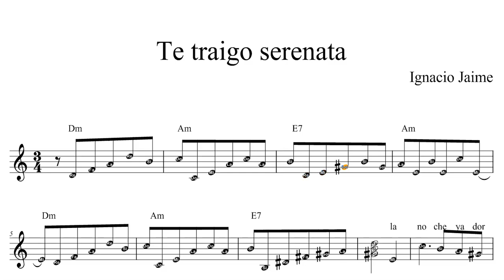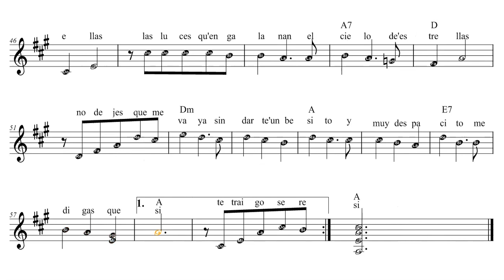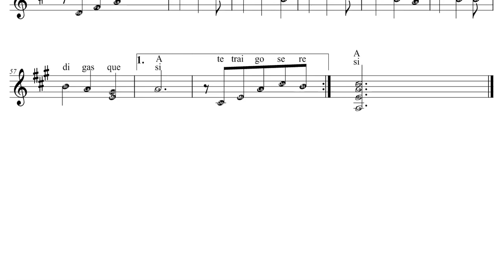Serenata. Partitura escrita en La menor y La Mayor(para enamorar)